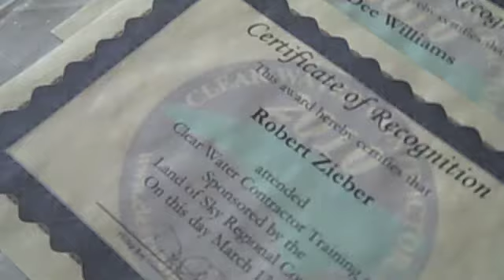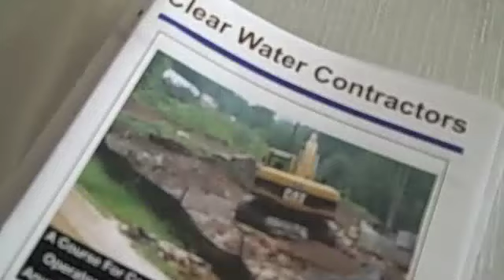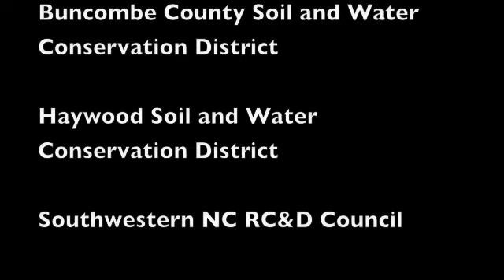Clear Water Contractor 2010